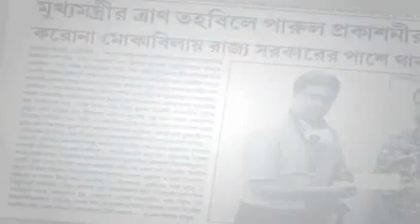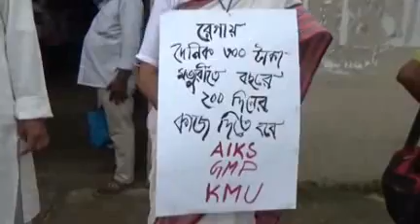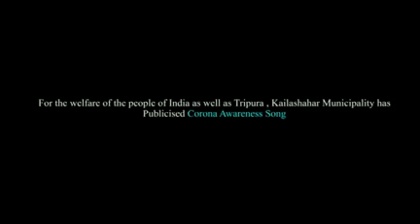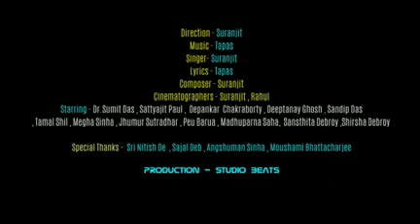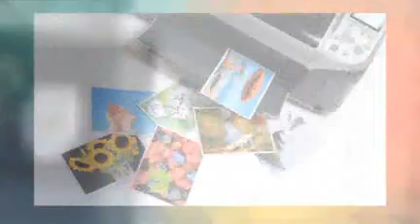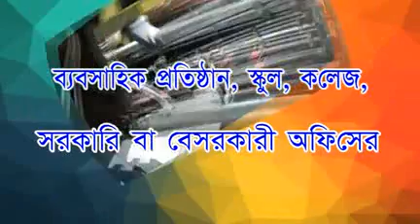04 06 2020 beng 3